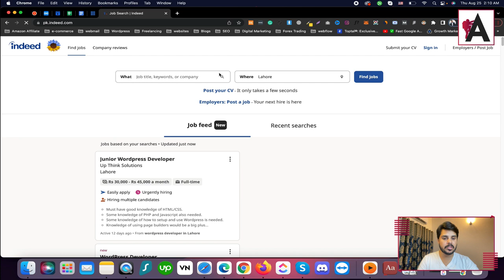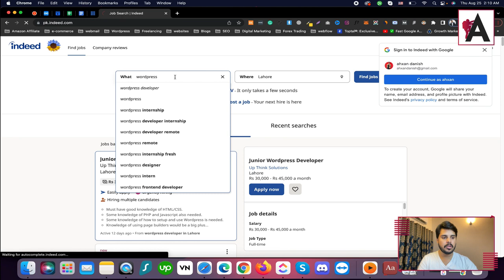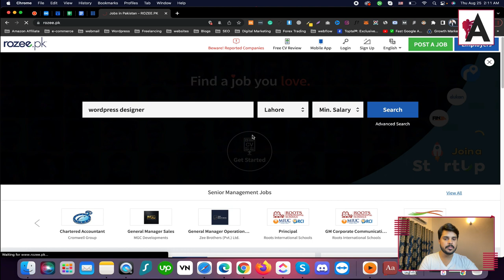How to find freelance client | WordPress Complete Course in Urdu/Hindi | Part 5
Unlock the secrets of finding freelance clients in Part 5 of our extensive WordPress course, delivered in Urdu/Hindi! Gain valuable insights and practical techniques to effectively locate and secure clients for your freelance services, empowering you to excel in the world of web development and design.

🟠 💬 𝗙𝗼𝗹𝗹𝗼𝘄 & 𝗖𝗵𝗮𝘁 𝘄𝗶𝘁𝗵 𝗺𝗲 :
_____________/𝗦𝘂𝗽𝗲𝗿 𝗟𝗶𝗻𝗸\_______________